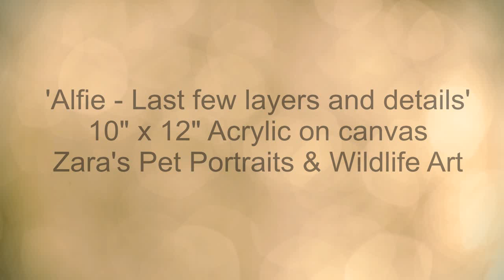Painting with Acrylics | Details and final layers with acrylics | Westie Acrylic Painting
This is the last of the slower videos with captions of Alfie's painting. Focusing on finishing this piece and adding the final details - my favourite part!
Materials:
10" x 12" Acrylic painting on pre-stretched canvas. I have these custom made by local framer. Liquitex basics paints and Createx airbrush paint for the background.